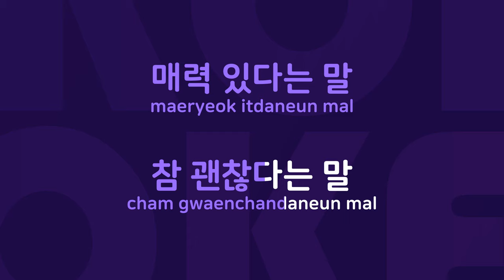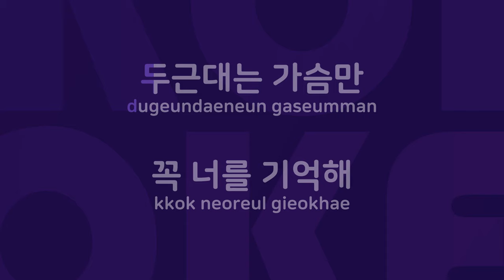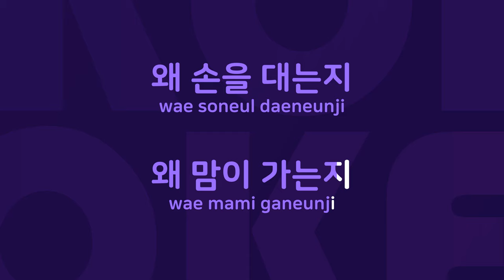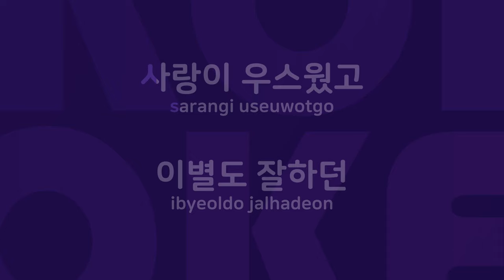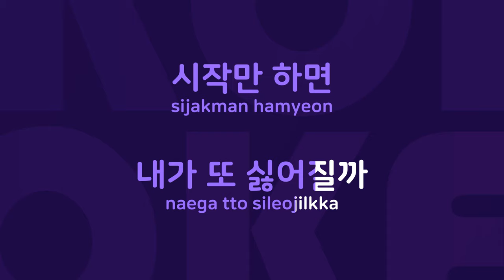나 같은 여자 : Originally Performed By 화요비 Karaoke Verison